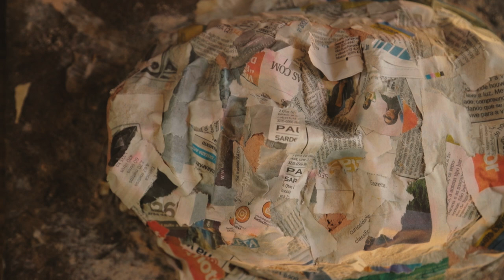Registro do Carnaval de Mascarados da Barra do Jucu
Esse momento fez parte de um registro fotográfico que fiz no carnaval de mascarados da Barra do Jucu (ES) no ano de 2018. Remexendo meus arquivos encontrei alguns clipes de video que fiz no intervalo das fotografias, reuni tudo nessa montagem descompromissada com o intuito de trazer luz a esse movimento cultural.

::.. Um video de Gustavo Serrate